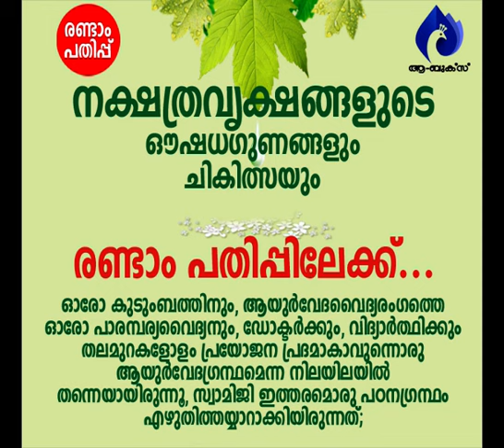ബ്രഹ്മലോകത്തിന്റെ ഉപാസനകള്‍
ആമുഖം: അനന്തസമാധിയെ പുല്‍കിയ പൂജ്യശ്രീ ആചാര്യസ്വാമികള്‍ നിര്‍മ്മലാനന്ദഗിരി മഹരാജ് ഗുരുകൃപയാല്‍ അനുവദിച്ചുതന്നിരുന്ന 'ശ്രീമദ് ഭഗവദ്ഗീത'യുടെ വ്യാഖ്യാനം  മുന്നൂറ്റിപ്പതിനൊന്നാം